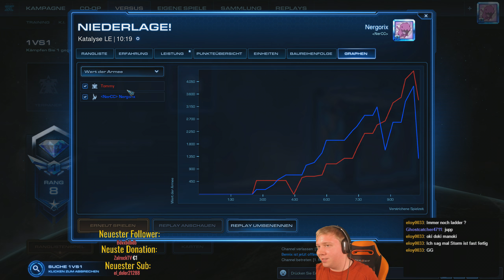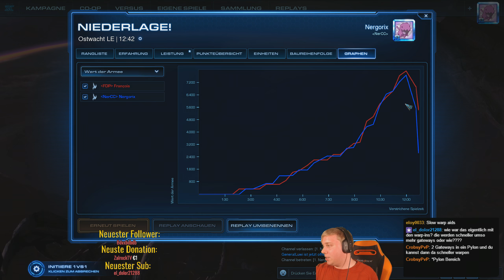Tankgeschiebe? Nein, Danke! - Starcraft 2: Legacy of the Void 1v1 LIVE [Deutsch | German]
In der Starcraft 2: Legacy of the Void 1v1 LIVE-Serie könnt ihr die gespielten Laddermatches aus meinem Twitch-Livestreams nachverfolgen. Die Folgen sind dabei in der Regel um die 45 Minuten lang, doch aufgrund der nicht voraussagbaren Dauer eines Ranked-Matches der 1v1 SC2 Ladder kann die genaue Länge stark variieren. Da ich alle Matches mit der "Rasse" Random bestreite, sollte es eine ausgewogen Anzahl an Zerg, Protoss und Terraner Partien geben.
Du willst im nächsten Stream selbst live dabei sein? Streams finden aktuell montags und mittwochs um 18:15 Uhr auf meinem Twitchkanal statt